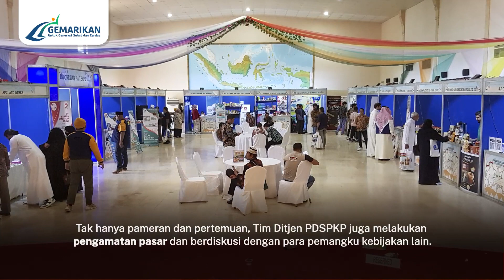BIKIN BANGGA! KKP SASAR PELUANG PASAR JAMAAH HAJI 2023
KKP turut bersiap menyambut haji. Bahkan, perwakilan @ditjenodspkp beberapa waktu lalu juga telah ke Arab Saudi untuk membahas peluang ekspor perikanan Indonesia yg akan dikonsumsi jamaah haji Indonesia.

Yuk doakan semoga niat baik ini bisa lancar dan tertunaikan dengan baik. 🤲